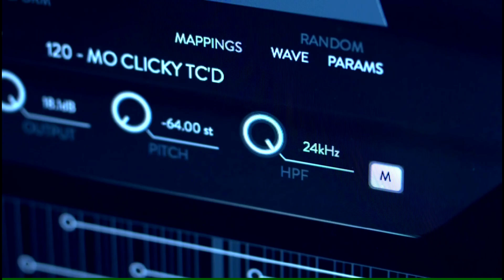SpitFire BT Phobos ReMIx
Another self project creating audio to picture.